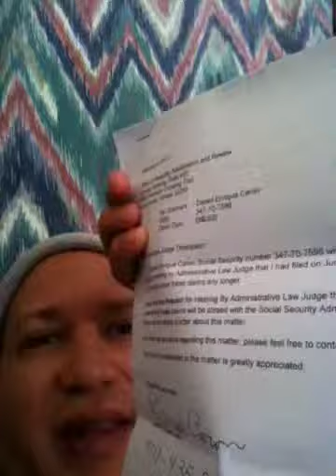Lawyers that listen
Disability